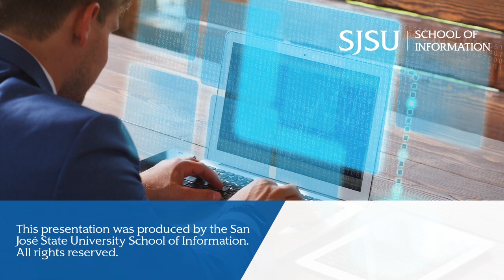Career Podcast Ep. 11: Career Insights from Michelle Jeske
Denver City Librarian